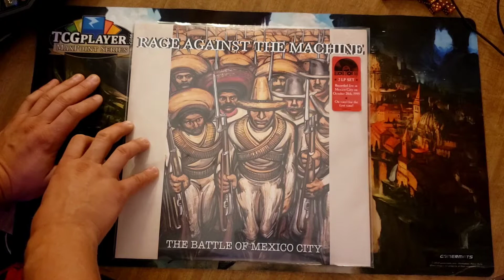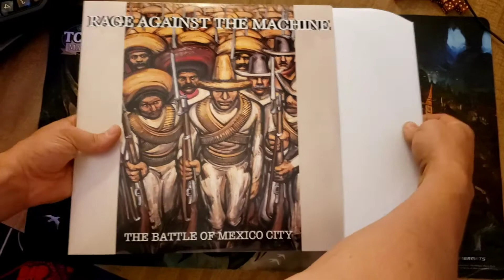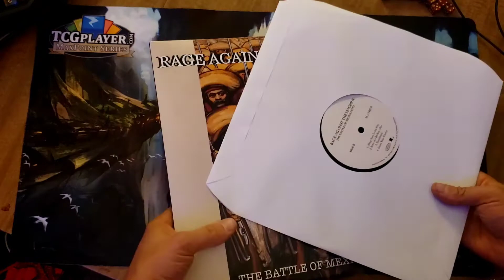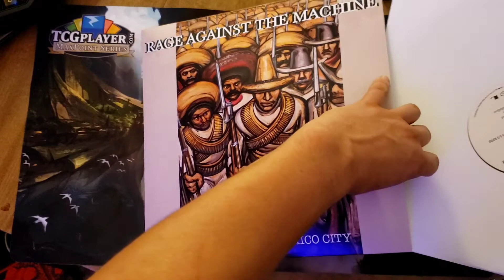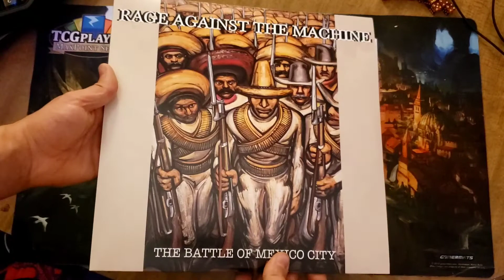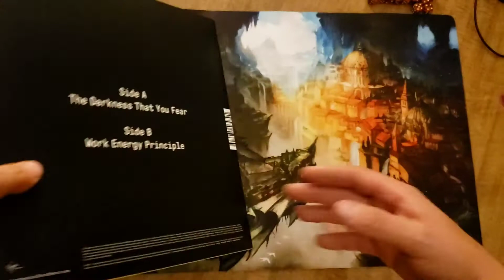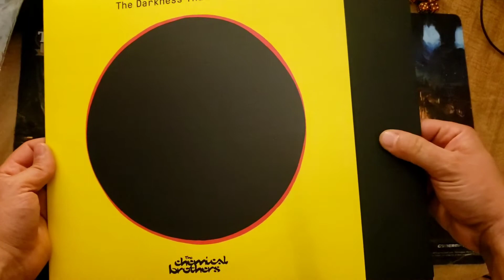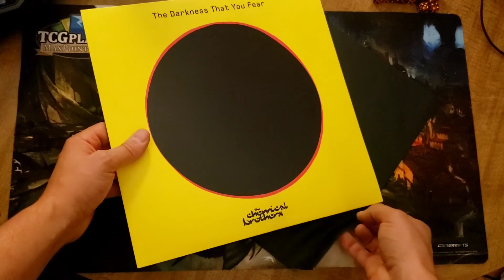Rage Against The Machine~The Battle of Mexico City~Live 2LP~RSD2021~RATM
Rage Against The Machine~RSD2021
The Battle Of Mexico City ~Live~2LP

Support Local YT Channels Like Mine